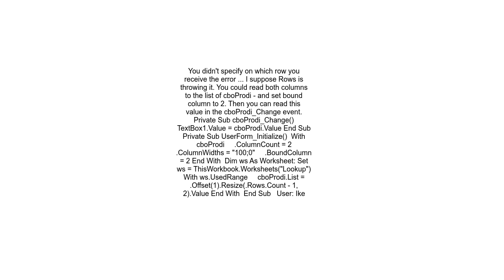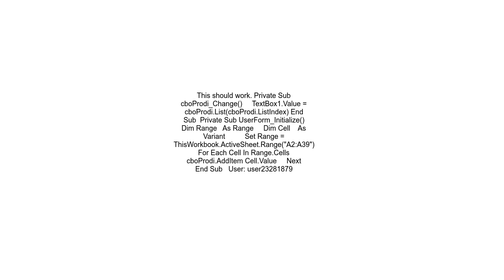Populate data in range worksheet to comboBox and TextBox in Excel VBA